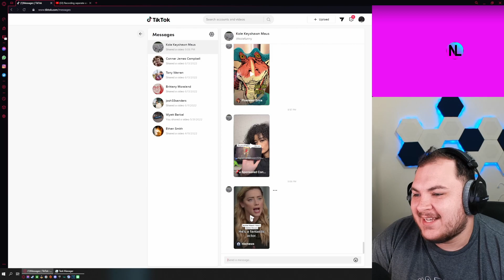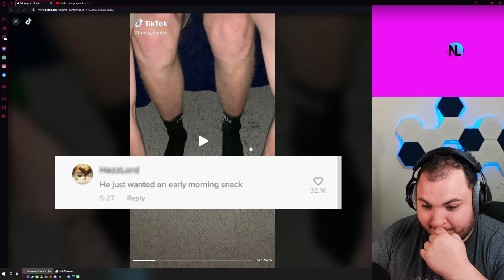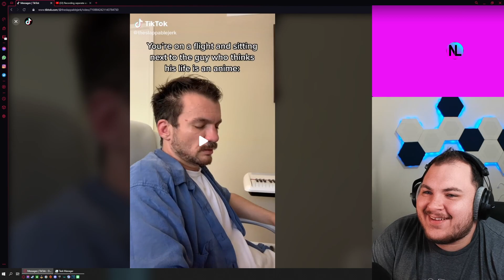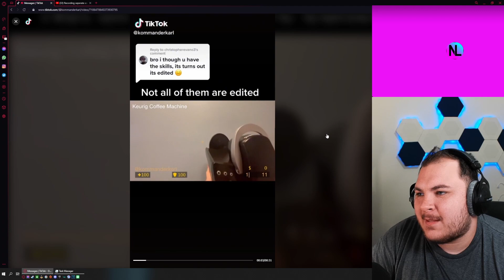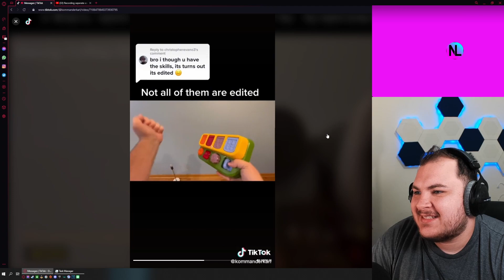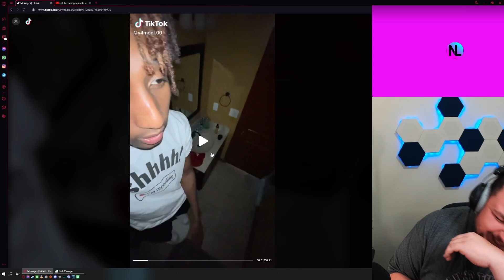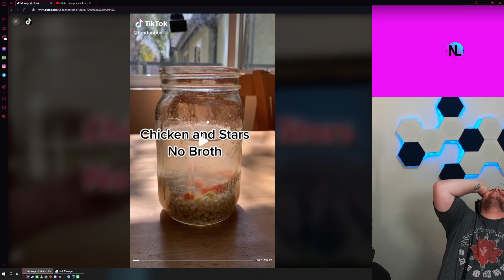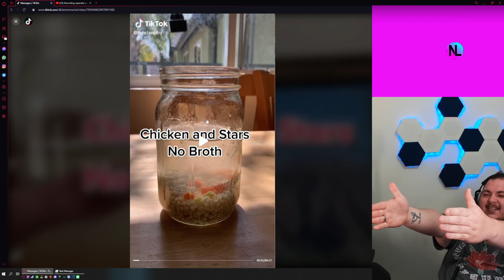Reacting to tiktoks that make us cry laughing with mystery guest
i finally get on the band wagon and react to tiktoks with my friend

I stream every Monday, Wednesday, Friday, and Weekends @7PM PST come hang out @

Announcements for future streams and videos on my twitter and discord